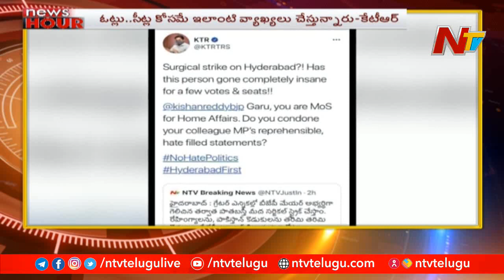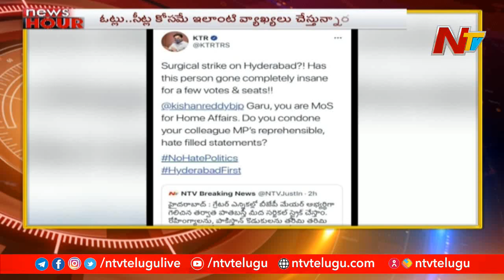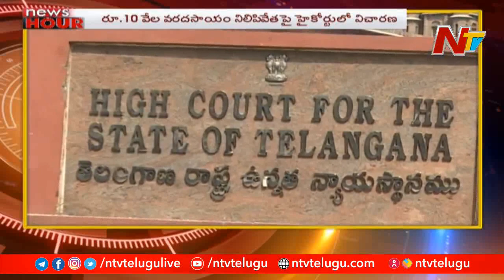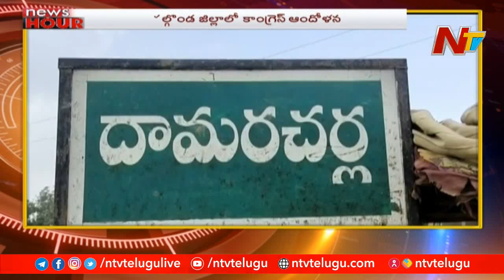News Hour | Morning News Highlights | 25th Nov 2020 | Part 1 | NTV